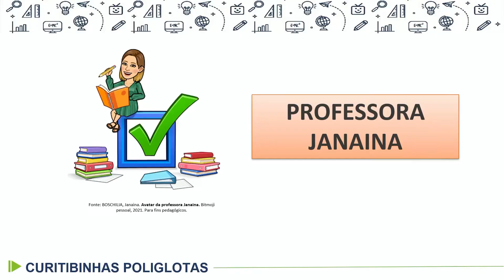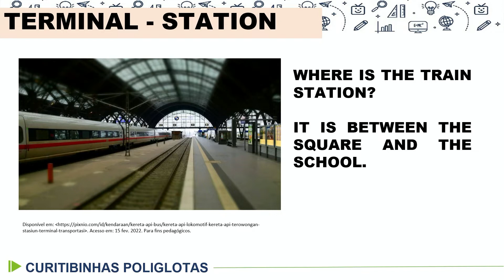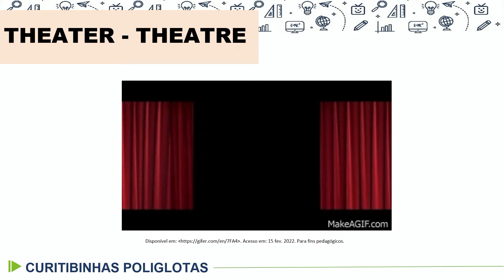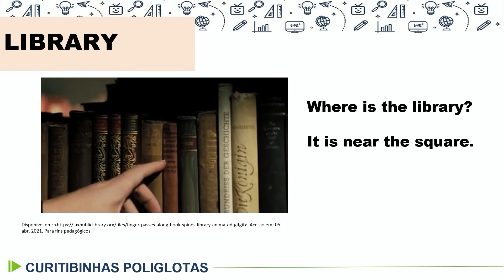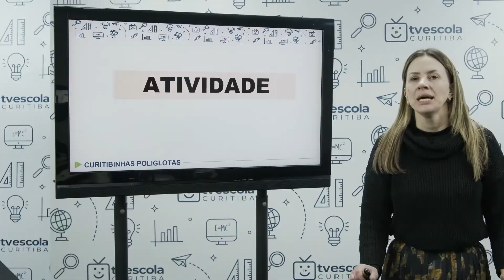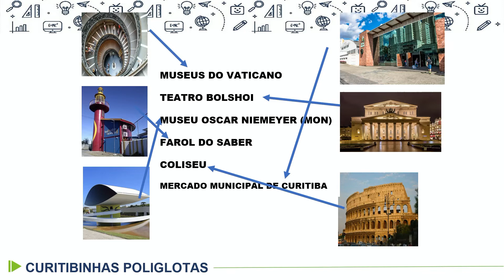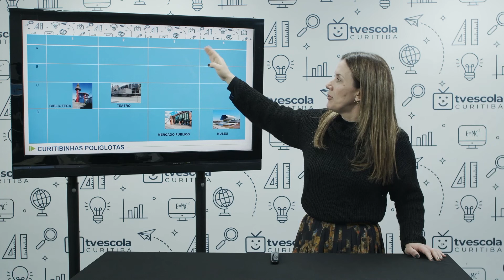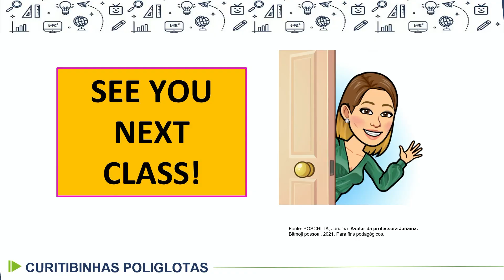Curitibinhas Poliglotas - 4.º e 5.º ano - aula 25 - 22/09/2022